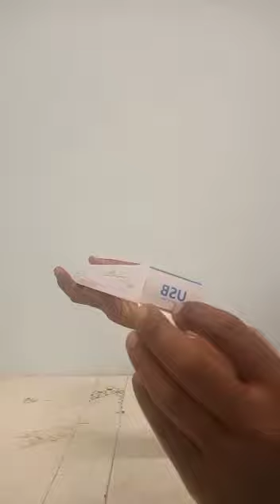LAMPU PASAR MALAM TAHAN 8 JAM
❤🧡🧡UNTUK PENIAGA PASAR MALAM MAKCIK JUAI NASI LEMAK KUIH AWAL PAGI MEMANG ELOK SANGAT GUNA LAMPU NI X PAYAH GUNA GENERATOR DAH NAK CAKAP NGAN CUSTOMER PON X GANGGU BUNYI GENERATOR DAH...8 JAM TAHAN KOT NAK CAMANA LAGI...SAMPAI BARU BAYAQ NAK PIKUP SUNGAI PASIR SP

🤖Tahan 8 jam
🤖Cas guna eletrik
🤖Mudah guna
🤖X bising bunyi generator
🤖Kecik mudah simpan
🤖Pikup Sungai Petani
🤖Boleh Cod sampai baru bayar
🤖RM37.00 set